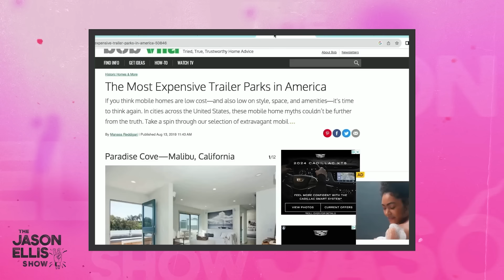Jeremiah Watkins: Trashy or Not | EP 168 | The Jason Ellis Show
Comedian Jeremiah Watkins joins Jason and Tully to talk about malfunctioning fog machine, saggy eyes, Jason’s current dating life, high functioning autism, Jeremiah’s new podcast, Casinos, the magic dirbike, Dennis Rodman: the high functioning rebounder, Jasons and Jeremiah’s concussions, Jason’s role in Bam’s movie Haggard, and the boys play America’s favorite new game show “trashy or not?”

and full 15+ year Jason Ellis Show Archive